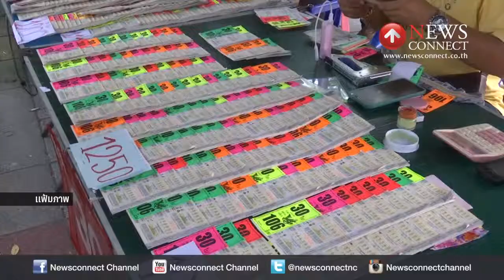เสนอตั้งเรกูเลเตอร์คุมราคาสลากหลังหมดยุค คสช. : NewsConnect Channel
นายธนากร คมกฤส ผู้ประสานงานเครือข่ายประชาชนปฏิรูปสลาก เตรียมเสนอที่ประชุมคณะกรรมสลากกินแบ่งรัฐบาล ในเดือนกรกฏาคม นี้ ให้แก้ไขพระราชบัญญัติสำนักงานงานสลากกินแบ่งรัฐบาล พุทธศักราช 2517 ให้ตั้งคณะกรรมการกำกับดูแล หรือ เรกูเลเตอร์ ขึ้น เพื่อกำกับควบคุมราคาจำหน่าย เพราะเกรงว่า หากเปลี่ยนรัฐบาล หลังหมดอำนาจ คสช. อาจทำให้นโยบายเปลี่ยนแปลงไป

ทั้งนี้ เรกูเลเตอร์ ที่ตั้งขึ้นจะทำหน้าที่ ดูแลกองทุนสำนักงานสลากกินแบ่งรัฐบาลเพื่อพัฒนาสังคมที่จะต้องจัดสรรเงินเข้ากองทุน ร้อยละ 3 ของรายได้จากการจำหน่ายสลากทั้งหมด ตามมาตรา 44 แห่ง
รัฐธรรมนูญ ฉบับชั่วคราวปี 2557 ระบุไว้ เพื่อใช้รับซื้อสลากเลขไม่สวยคืนจากผู้ค้า แทนสำนักงานสลากฯ ที่อาจถูกมองเรื่องความโปร่งใส

สำหรับเงินจัดสรรเข้ากองทุนจำนวนร้อยละ 3 จะเป็นวงเงินสูงถึงปีละ 2,000 ล้านบาท การเก็บเงินเข้ากองทุนจึงควรเป็นไปอย่างค่อยเป็นค่อยไป โดยอาจเริ่มเก็บในสัดส่วนที่น้อย และเพิ่มขึ้น ตามความชัดเจนในการบริหารจัดการกองทุนในภายหลังได้